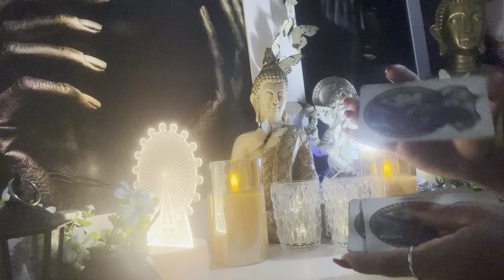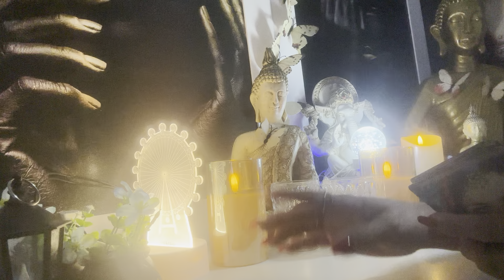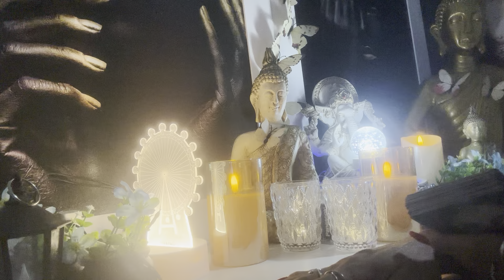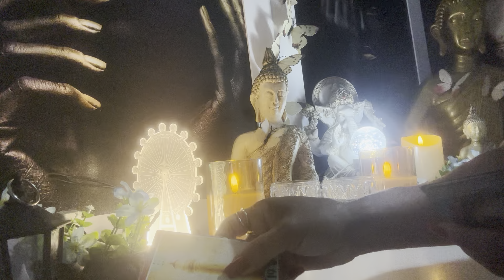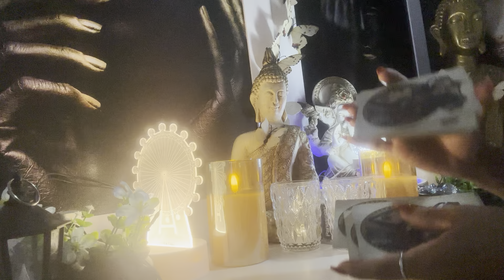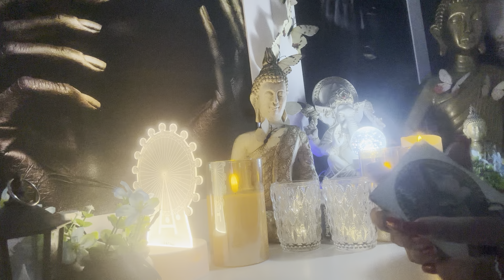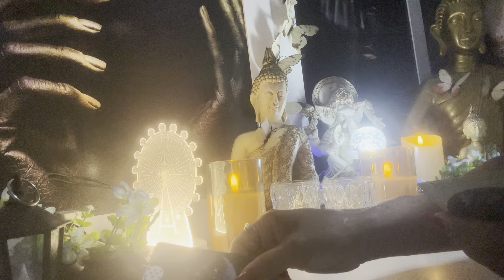CAPRICÓRNIO ♑️ 🧿09/06/2024 - DEUS TE DARÁ UM GRANDE LIVRAMENTO!